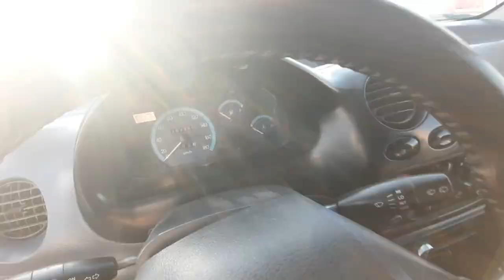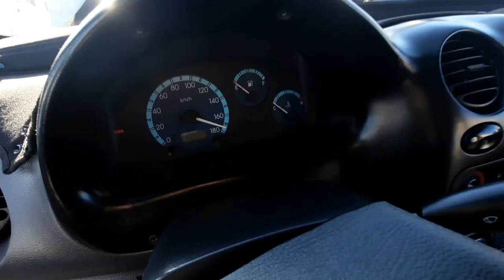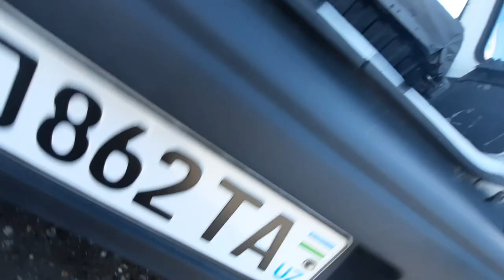ЕНГ АРЗОН МАТИЗ ВА ТИКО НАРХЛАРИ... КАРШИ МАШИНА БОЗОРИ... QARSHI MASHINA BOZORI